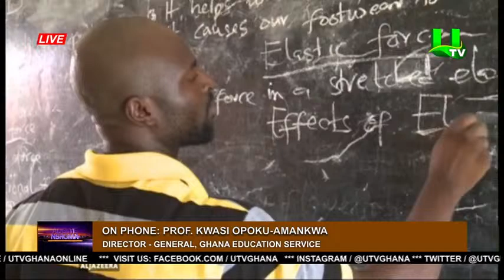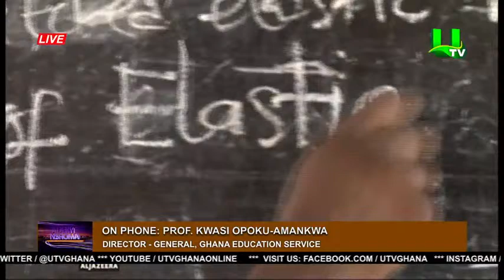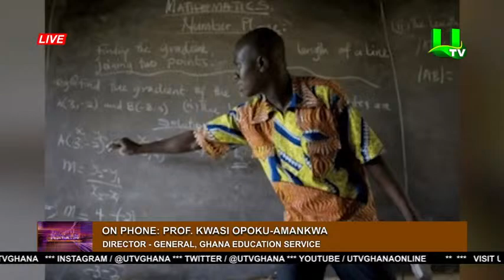Newspaper Review On Adekye Nsroma 18/03/2021